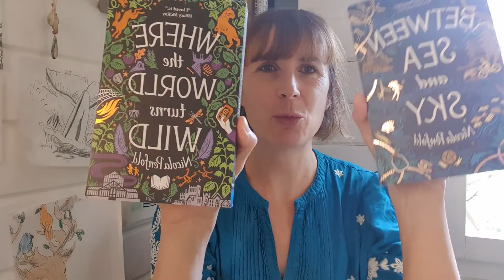Nicola Penfold introduces her new eco-thriller, Beyond the Frozen Horizon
Beyond the Frozen Horizon is an enthralling, atmospheric story with memorable characters and interesting, relatable family dynamics with strong environmental themes, genuine peril, nail biting tension and wonderfully evoked natural settings. Nicola introduces her thrilling new book.